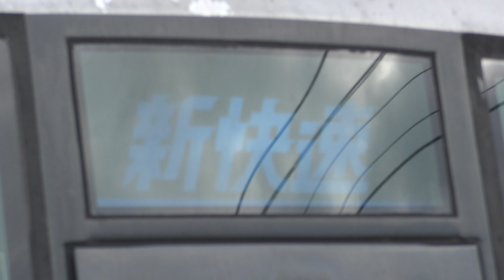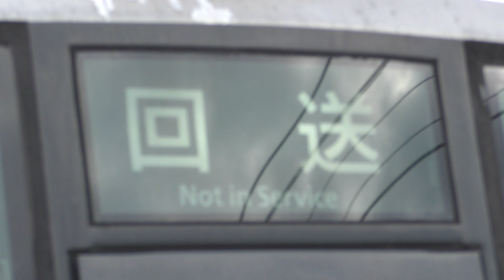当駅止まり幕回し回送 網干 2020.11.11